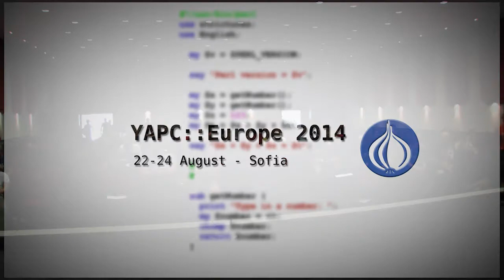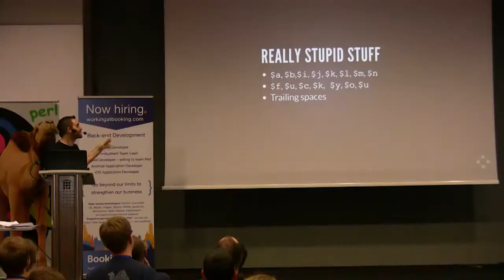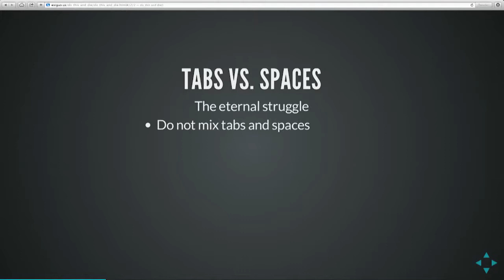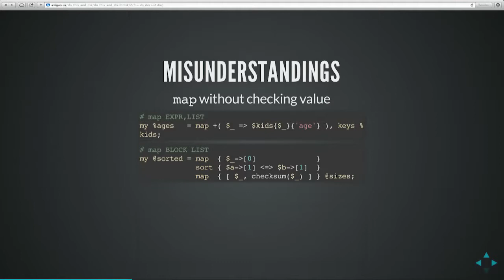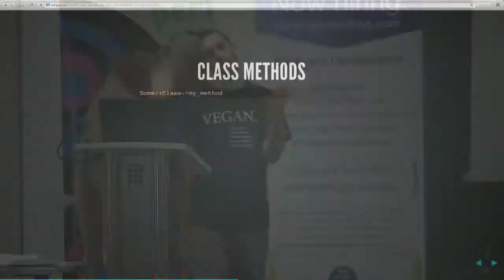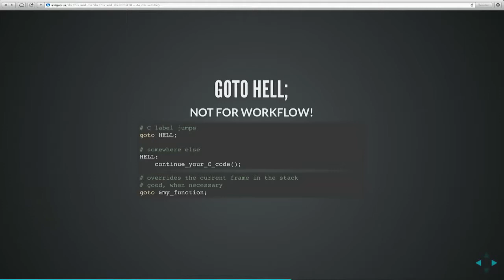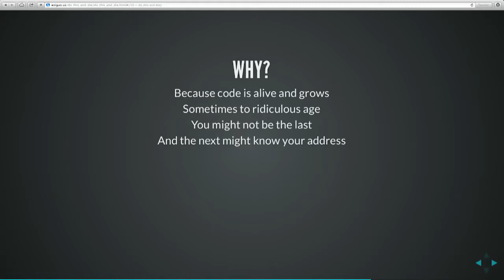YAPC::Europe 2014 Day3 Lightningtalk 10